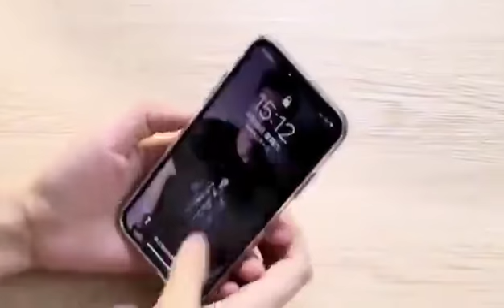Tempered Glass case for iPhone 6 7 8 plus X XS MAX XR case Glass Cover for iPhone 7 x R 6 8 plus xs